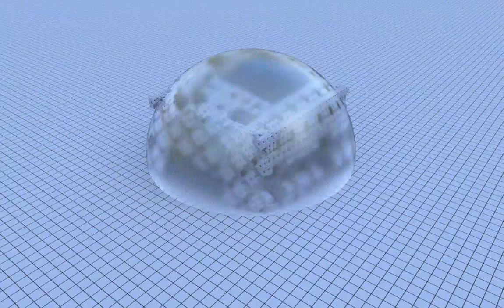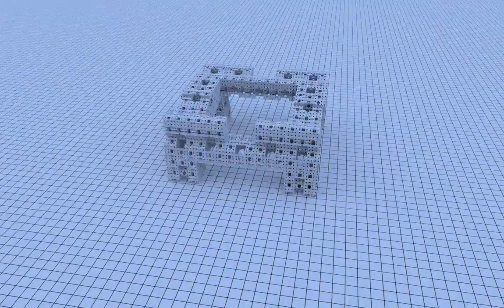Fractal embedded in a diamond sphere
Menger fractal embedded in a sphere of diamond. Music is Hyperborea by Biosphere.